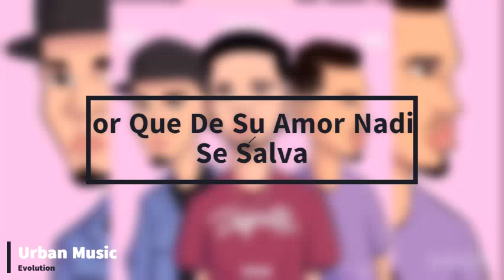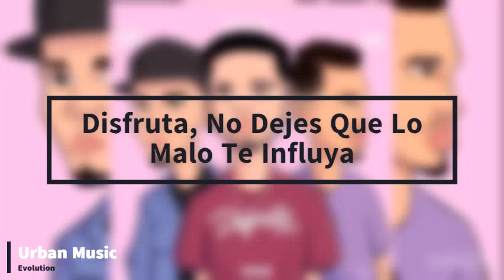CSHALOM - Disfruta (Remix) Zoprano ❌ EliudL’voices ❌ Rudy Torres [Video Lyrics/Letra]